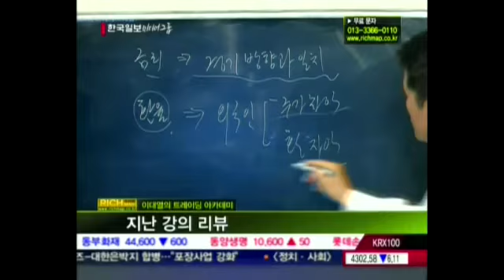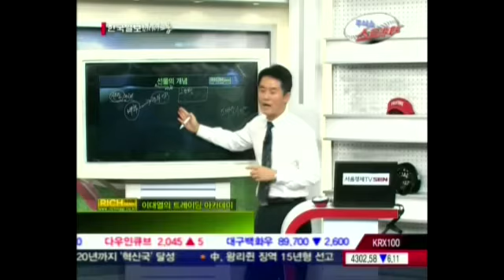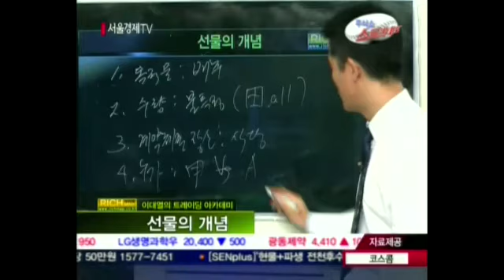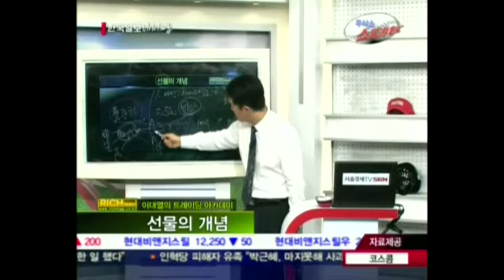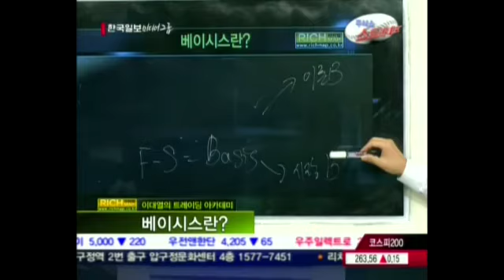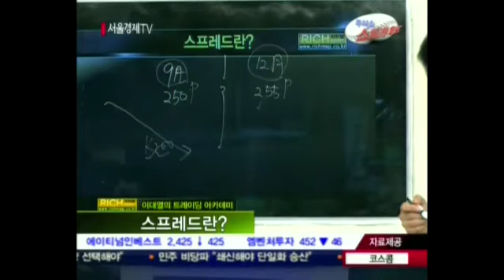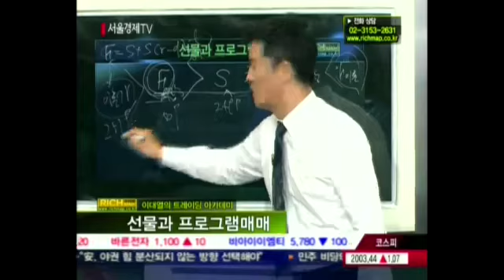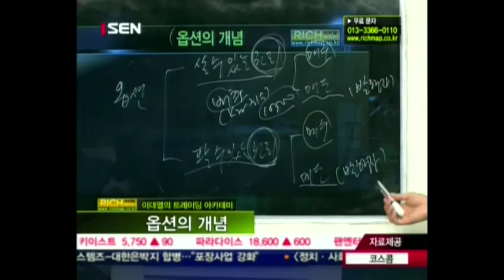20120924_주식쇼 스트라이크_120회_2부_리치맵의 9회말 2아웃